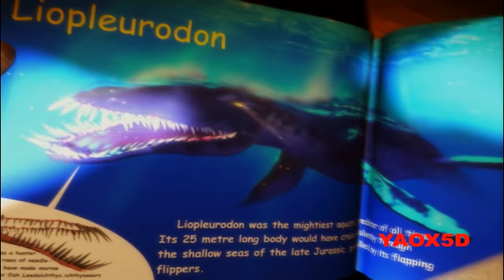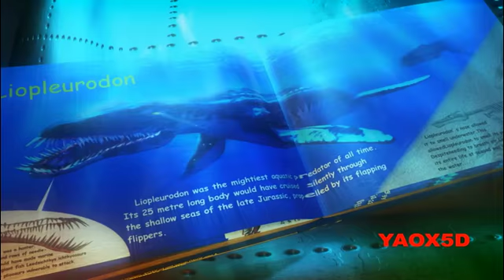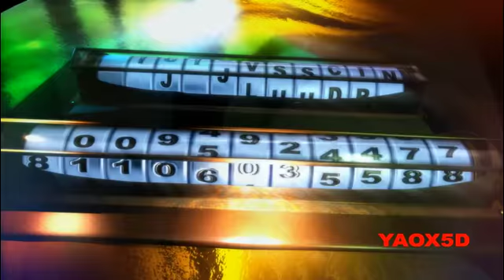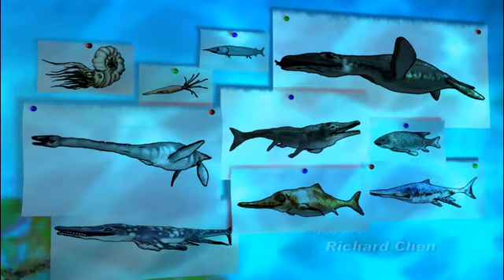Voyage To Jurassic Ocean